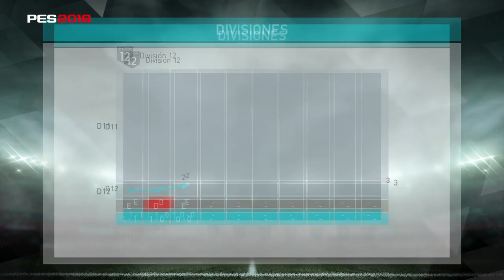PES 2018 myClub | NO METEMOS UNA #3